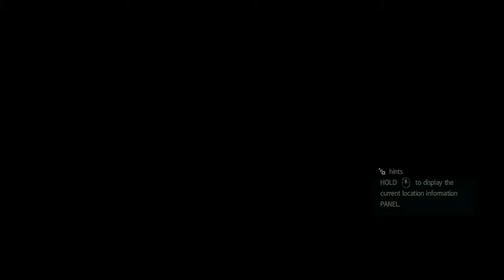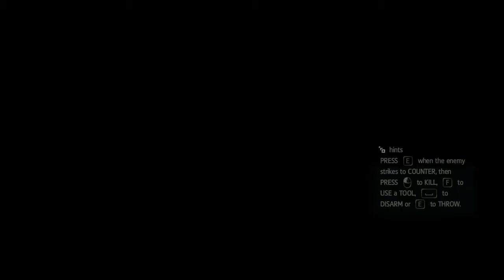Assassin's Creed IV-Black Flag- Gameplay - Part 36